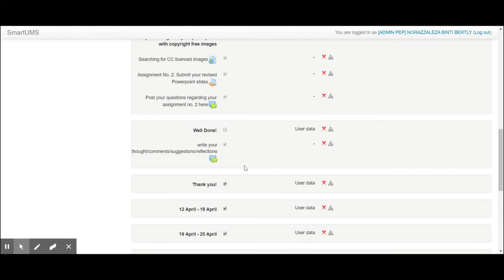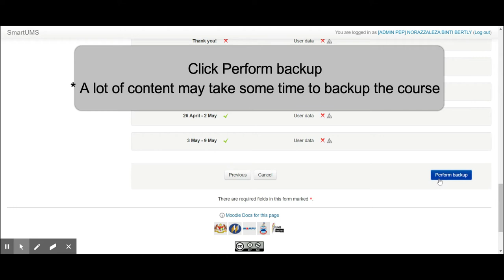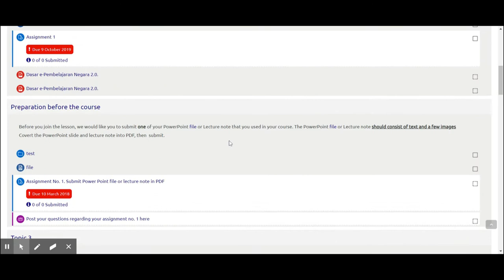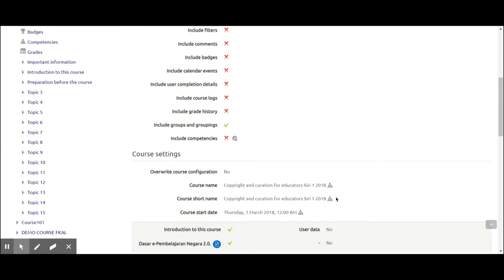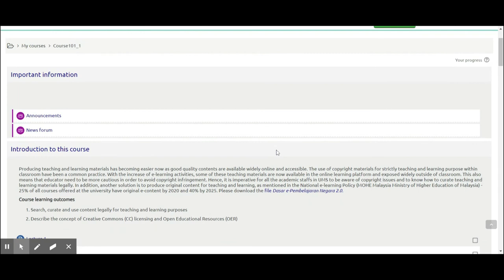How to Backup from smart2 UMS and Restore at smartv3 UMS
This video will show how to backup course from smartums and restore into new version of smartv3ums.